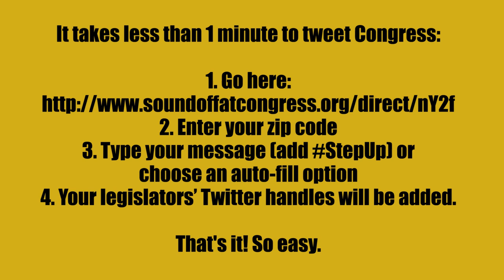StepUp with Talia Castellano (an outtake from August 2012)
What can you do to help raise awareness about the need for funding more childhood cancer research?
1) Help us virtually storm Congress: Ask your Reps to StepUp & support more funding for childhood cancer research.
2) Send an email to your congressional representatives asking them to support more funding.
2) Support childhood cancer organization fundraisers and tell a friend about them.
3) Share this post and PASS IT ON!!